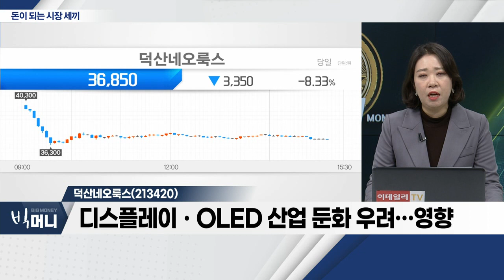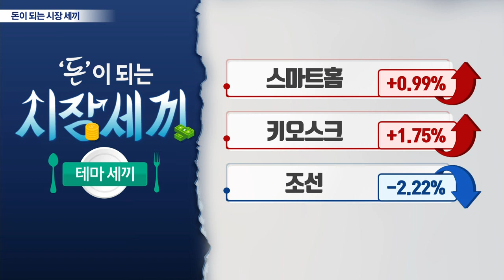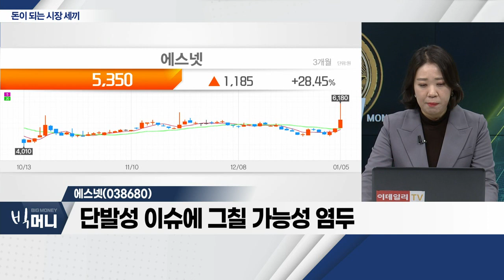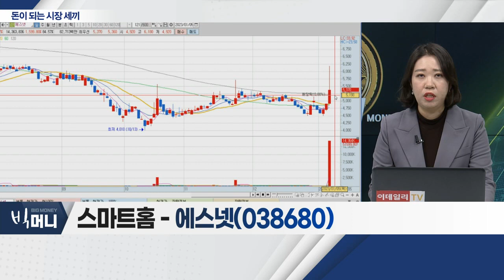덕산네오룩스(213420), 넥슨게임즈(225570), 에스넷(038680)_시장 세끼 (20230105)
- 디스플레이ㆍOLED 산업 둔화 우려… 영향
- 중국발 우려감, 최근 증가세
- 삼성디스플레이ㆍLG디스플레이, 차세대 OLED '주목'

- 멀티플랫폼 게임으로 글로벌 시장 공략
- 콘솔 게임 확장… 서구권 시장 공략 위한 것
- 올해 콘솔 시장, 점유율 확대… 시장 진출 확대 주목

에스넷(038680)
- 삼성전자, 프레스 컨퍼런스 개최… 관련주 강세
- 삼성전자, 새 기술비전 선보여… 관련주 주목 가능성
- 단발성 이슈에 그칠 가능성 염두